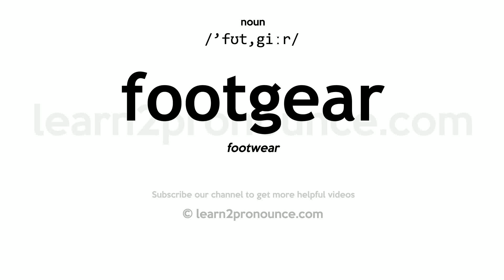Pronunciation of Footgear | Definition of Footgear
Footgear pronunciation | How to pronounce Footgear in English?
/`fʊt,giːr/
Meaning of Footgear | What is Footgear?
(noun) covering for a person`s feet
What is Footgear | Footgear meaning and definition?